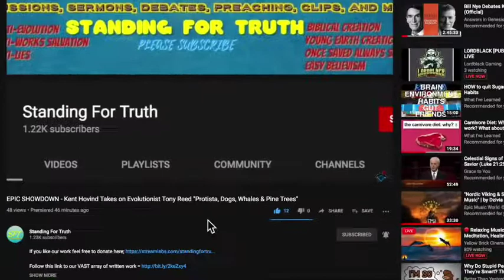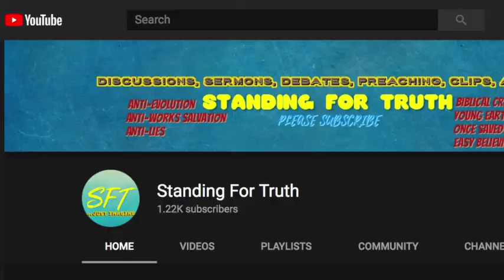Debate; Biblical Speciation & Limited Ancestry on Trial SFT vs Mark Drysdale